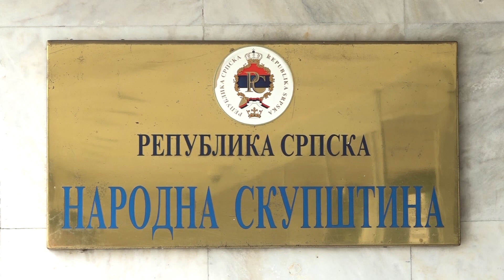PDP nastavlja žestoku opozicionu borbu u interesu građana-13.5.2023.